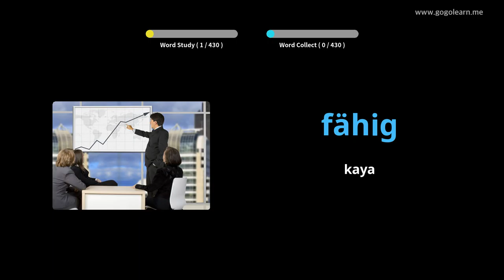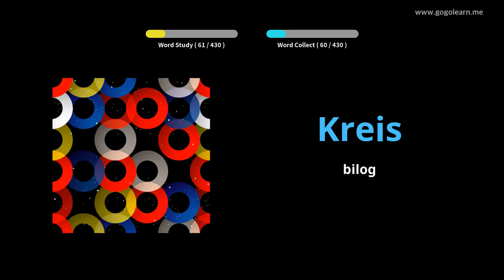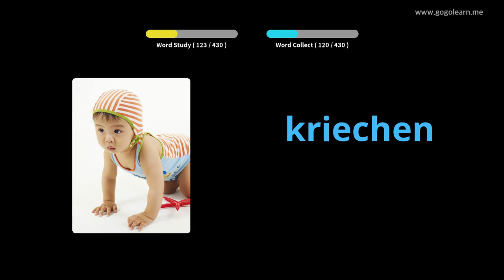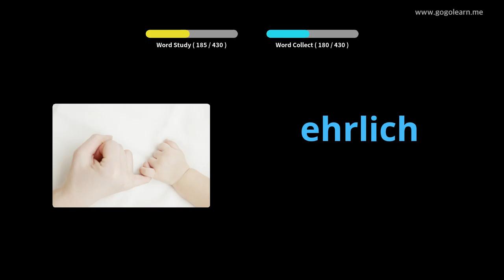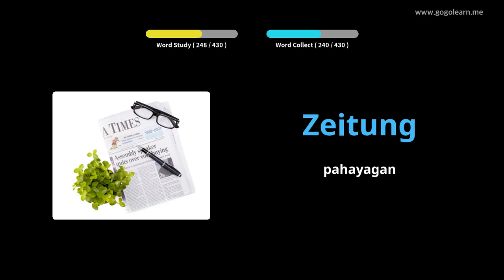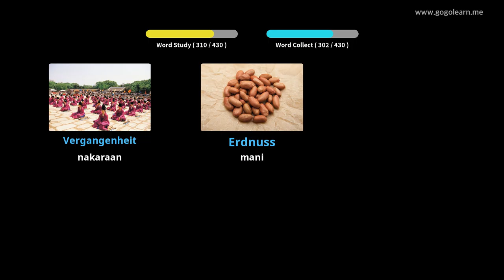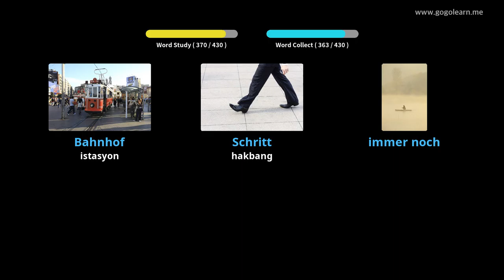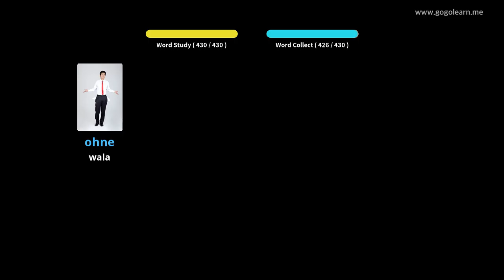Paaralang Pangunahing Bokabularyo ng Aleman |Golearn